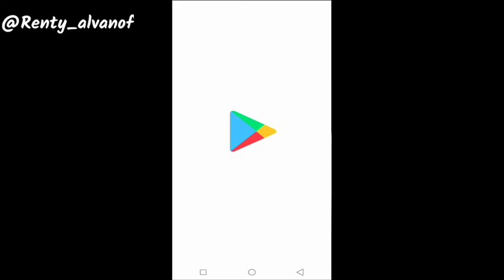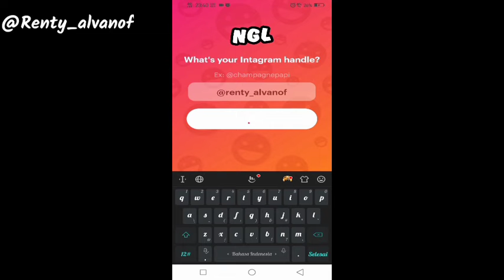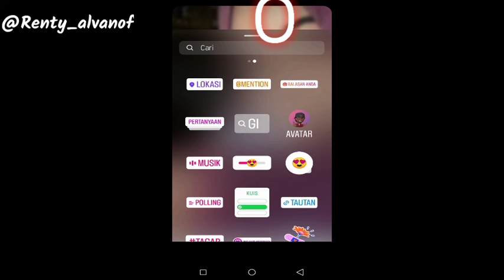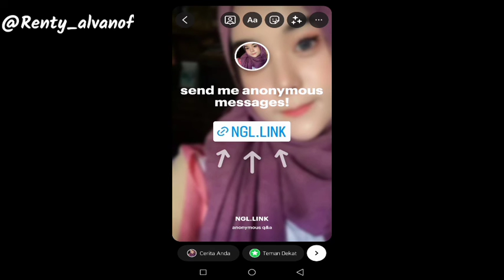TUTORIAL MEMBUAT NGL LINK ANONYMOUS CHAT QNA DI INSTAGRAM STORY DI HP ANDROID DAN IPHONE VIRAL 2022!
SEARCH:

NGL LINK ANONYMOUS
CARA MEMBUAT NGL LINK ANONYMOUS CHAT DI STORY INSTAGRAM
CARA MEMBUAT LINK NGL ANONYMOUS DI INSTAGRAM
CARA MEMBUAT LINK NGL ANONYMOUS CHAT DI IG STORY
TUTORIAL CARA MEMBUAT NGL LINK INSTAGRAM
CARA MENGATASI NGL LINK INSTAGRAM YG EROR
CARA MEMBALAS PESAN NGL LINK INSTAGRAM
TUTORIAL TERBARU 2022
CARA MEMBUAT NGL LINK INSTAGRAM DI IPHONE
CARA MEMBUAT NGL LINK ANONYMOUS CHAT INSTAGRAM DI ANDROID
VIRAL TERBARU 2022